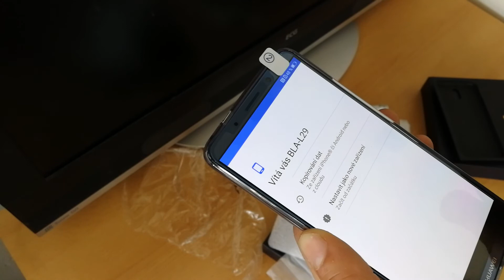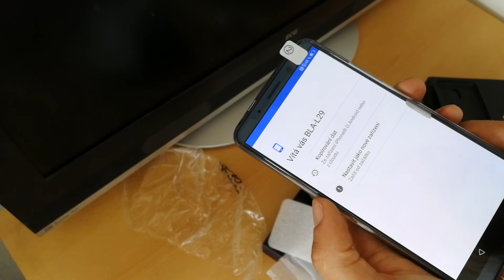Jenkys Games - Huawei Mate 10 pro unboxing